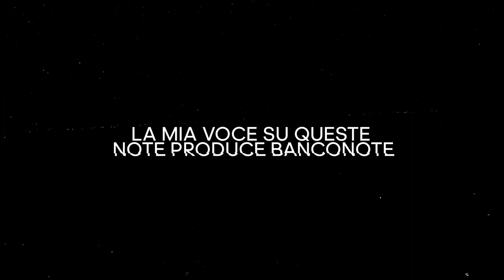DARK PYREX - PER I MIEI BRO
(MEIN BRUH REMIX)